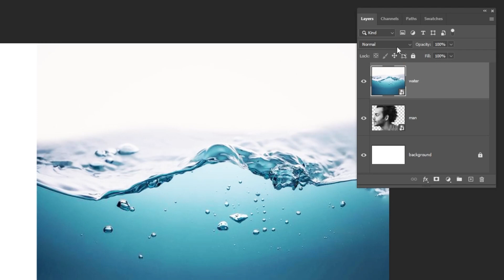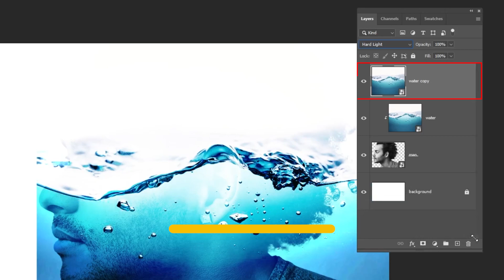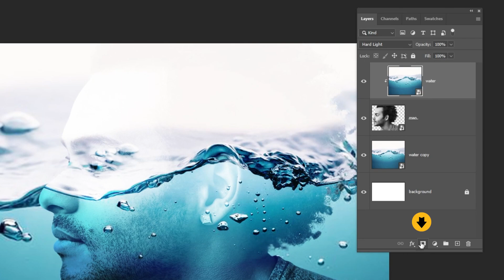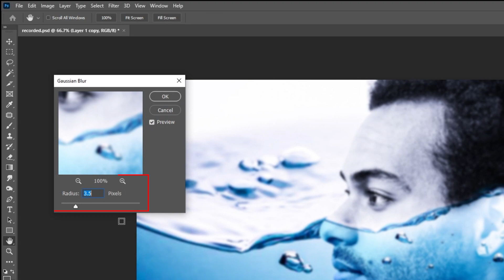Double Exposure Effect in Photoshop - v7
Pixlr is a free online image editing software that offers a wide array of AI-powered features and tools. Users can make modifications and  enhancements to their photos and images directly in the browser without needing to download software.

In this tutorial,  I will show you how to make a double exposure in adobe photoshop.